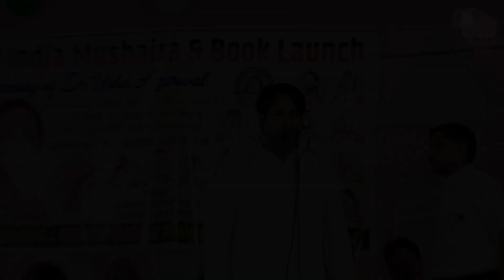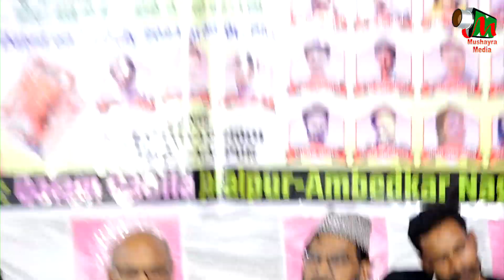Maulana Habiburrahman Noori | All India Mushaira & Book Launch | Karamatiya School Camp | Jalalpur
Maulana Habiburrahman Noori |
मेरा वुजूद जला देना रौशनी के लिए
All India Mushaira & Book Launch |
Caremony Of Dr. Usha Agrawal |
Karamatiya School Camp | Jalalpur | 2023
Organizers - Qalam Qabila Jalalpur - Ambedkar Nagar

Mobile No.

Head Office.

Branch Office.